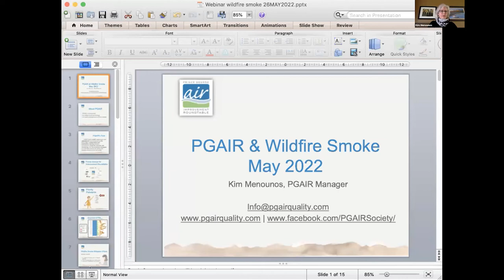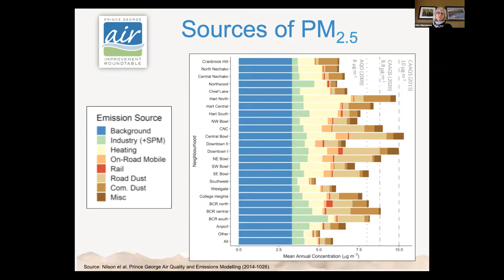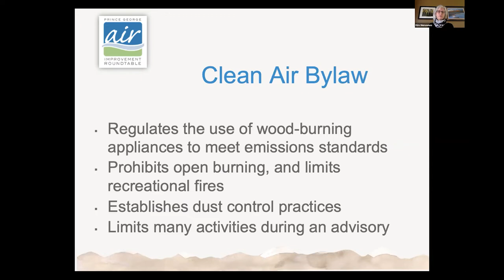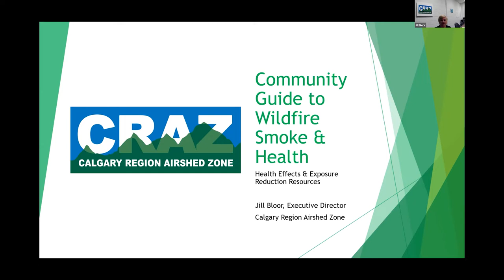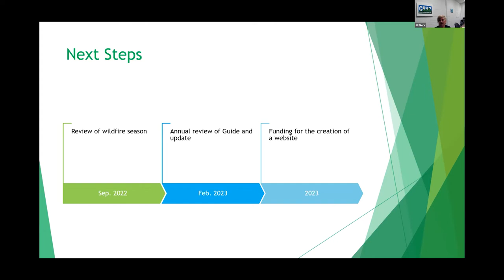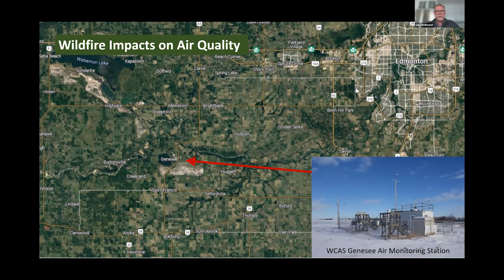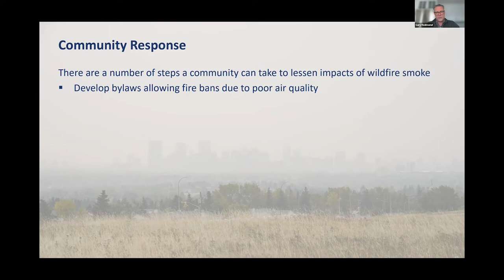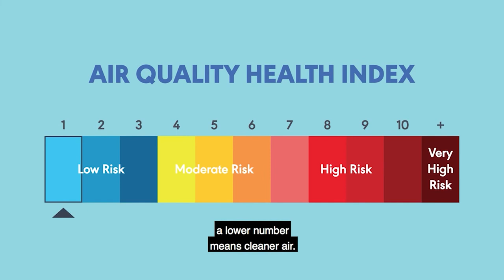Clean Air Webinar: Wildfire Smoke and Poor Air Quality Days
Hosted by West Central Airshed Society and Alberta Capital Airshed

Wildfire smoke is becoming more common, as are poor air quality days from smog, human pollution and other causes. Kim Menounos from Prince George Air Improvement Roundable (PGAIR) will kick of our event with a bit of a comparison between approaches to air quality monitoring in British Columbia and Alberta, as well as projects that PGAIR has undertaken to mitigate the impacts of wildfire smoke in the area. Jill Bloor from Calgary Region Airshed Zone (CRAZ) will share information about their guide to wildfire smoke. Gary Redmond from West Central Airshed and Alberta Capital Airshed will conclude speaker presentations with information about poor air quality events in the two Airsheds. He will also propose opportunities for municipal and multi-stakeholder collaboration towards mitigating the human impacts of poor air quality event days in the region.

Presenters

Kim Menounos (RPF) is the Manager in the Northern and Interior Region of the Fraser Basin Council (FBC), and has worked with FBC for over 5 years. Under the Air Quality program, Kim manages the Prince George Air Improvement Roundtable (PGAIR), and the Prince George Air Quality Monitoring Working Group. In her work with PGAIR, Kim has gained a strong appreciation for inclusive community and stakeholder engagement processes. Broad support for initiatives such as air quality improvements depend on commitments from all sectors.

Kim holds a Bachelor of Science in Forestry and a Bachelor of Arts in Environmental Studies. Originally from the Ottawa Valley, Kim now lives in Prince George, where the incredible trail systems offer amazing skiing, mountain biking and walking opportunities.

Jill Bloor has been the Executive Director of CRAZ since April 2008. She came to the organization after many years in the social service sector, all with non-profit organizations. She has a B.A. from York University and a Masters of Non-Profit Administration (M.N.A.) from North Park University in Chicago. She is a Registered Social Worker. Jill brings her experience in program development, conflict resolution and organizational development, to name a few, to CRAZ.

Gary Redmond is the Executive Director of both the Alberta Capital Airshed and the West Central Airshed Society, where he provides leadership in air quality management within Alberta. With a background in emergency and environmental management spanning over 25 years, Gary has held senior positions within government, industry, and NGO sectors in Canada and abroad.  Gary brings a passion of multi-stakeholder collaboration and community capacity building in all that he does.
Julie Kusiek, Communications and Outreach Coordinator
Alberta Capital Airshed